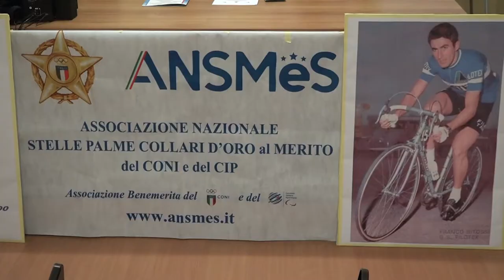Arezzo. AnsMes premia l'ex ciclista Franco Bitossi